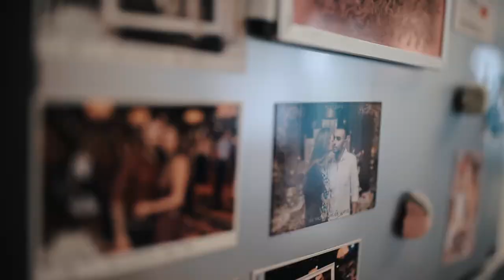Rachely and Itzik | Wedding Trailer | 12.12.2017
Rachely and Itzik | Wedding

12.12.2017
East - TLV

A film by Aviad Waizman | Photography